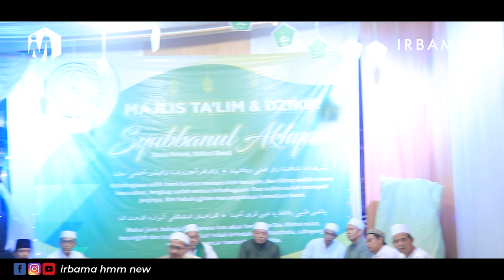Huwannur medley Habib Abdullah bin Ali Alatas , Rawa Bebek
Terimakasih